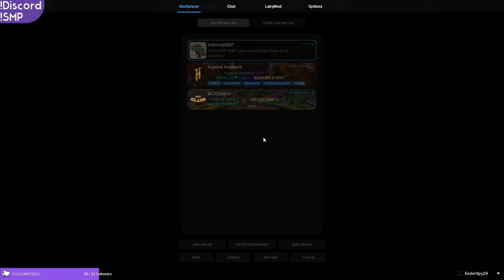Schloop SMP VOD #4